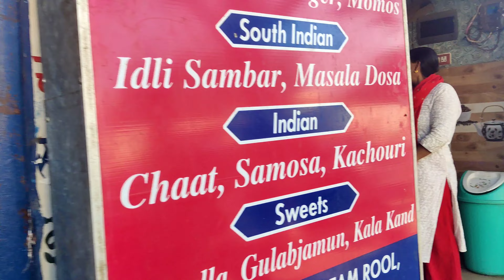𝗞𝗼𝘀𝗶 𝗖𝗼𝗹𝗼𝗻𝘆 𝗦𝗵𝗶𝘃𝗿𝗮𝘁𝗿𝗶 𝗩𝗹𝗼𝗴 (𝗣𝗮𝗿𝘁 𝟯)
Hey guys ! How are you all ? I hope you all are well and happy ! Stay safe loads Love ♥️

Hey I am Pratiksha Bhagat I post Vlogs, beauty , skin care , fashion & Haul vedioes and I do it with all my efforts if my vedioes helps you please support me and definitely subscribe to my Channel to stay tuned !

Playlists you must check out for more amazing contents...